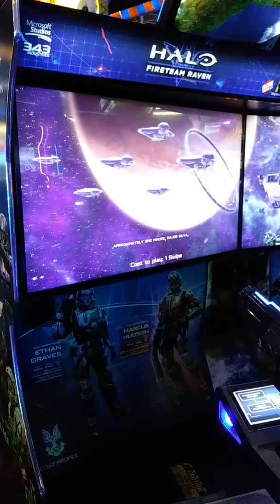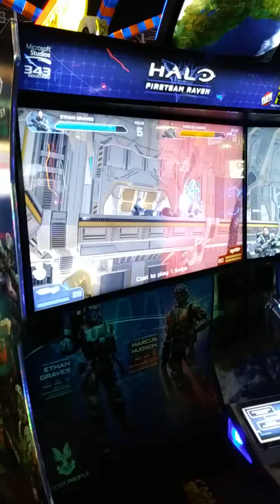Playing halo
Me an angel. Playing.  This game .